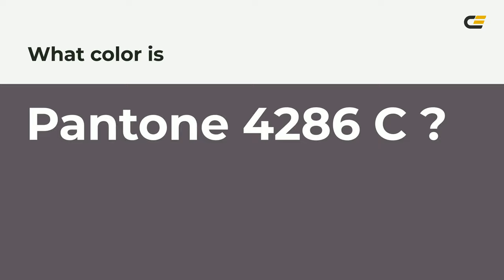color 5f555d hex color - Violet color - Cool color 5f555d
What color is ? 5f555d hex color - Violet color - Cool color 5f555d

Hex 5f555d Color Code is also known as color.